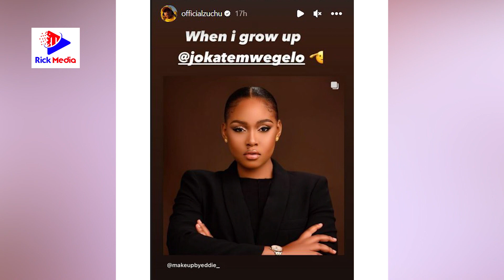TAZAMA VIDEO HII MAMA DANGOTE AHAMISHIA MAHABA KWA TANASHA MOJA KWA MOJA/ZUCHU APINGWA CHINI?/MAMA..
Mambo yameshakuwa tofauti kwa upande wa Zuchu ambaye ndiye mpenzi wa Sasa wa Diamond Platnumz kwani mama mkwe wake 'Mama Dangote' anaonekana kuhamishia mapenzi yake yote kwa Mama Naseeb Jr. 'Tanasha Donna'.